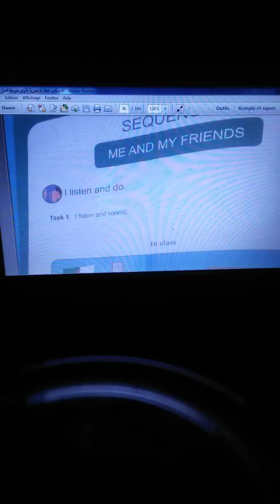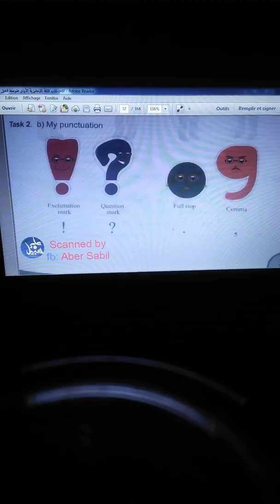شرح درس الكتاب المدرسي لغة إنجليزية سنة أولى متوسط صفحه 33/34/35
شرح دروس الكتاب المدرسي لغة إنجليزية سنة أولى متوسط و ثانيه متوسط و ثالثة متوسط